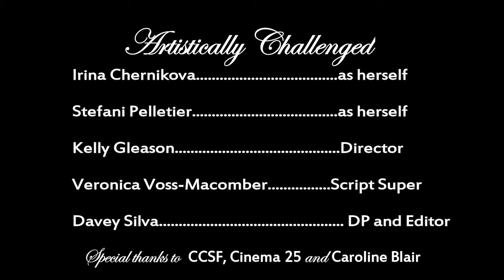Artistically Challenged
David Silva- Director of Photography and Editor